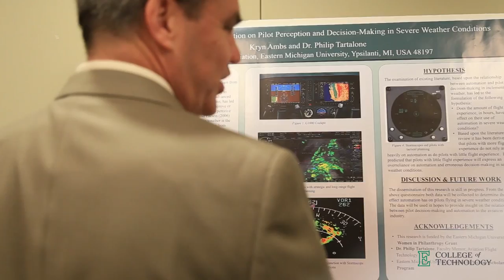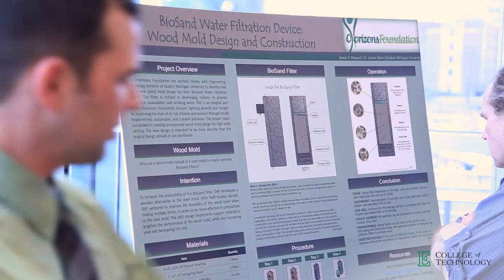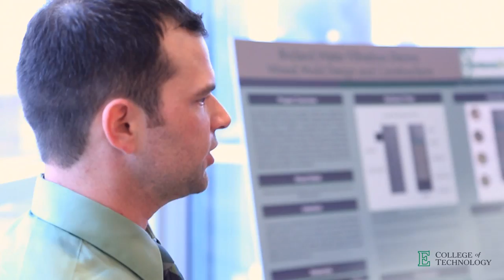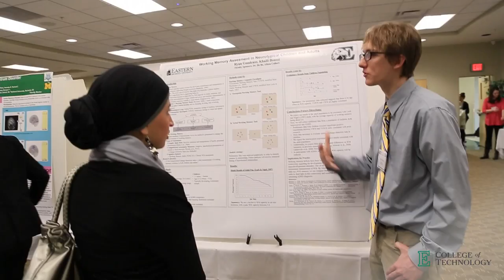EMU College of Technology at the Undergraduate Symposium Overview